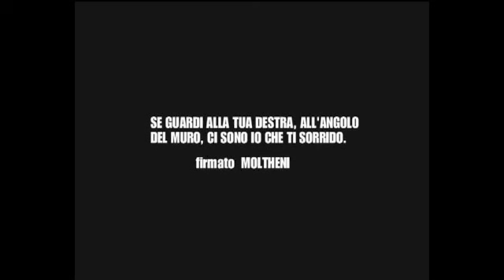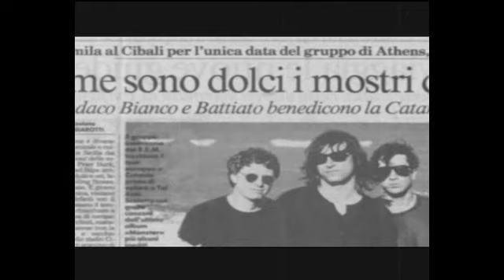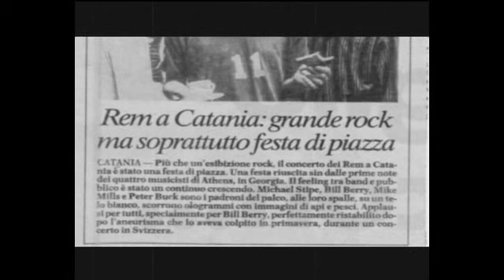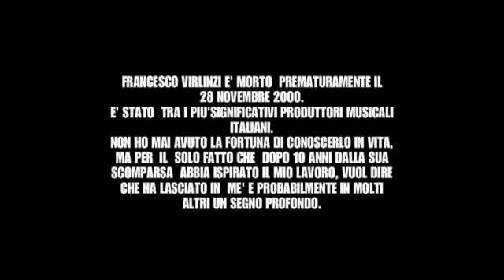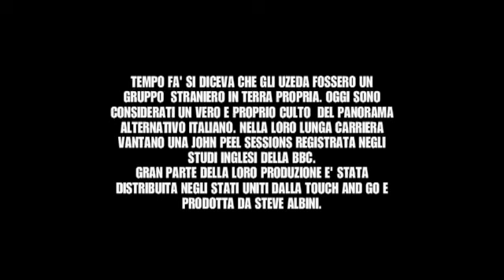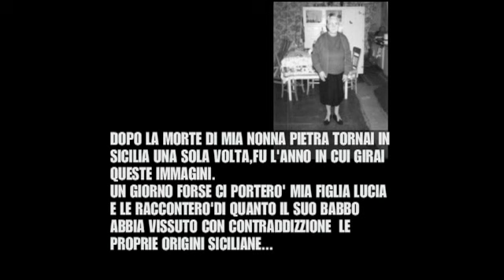Documentario sulla scena musicale Catanese e i REM a Catania nell'agosto del 1995